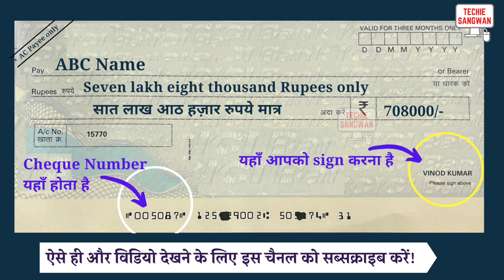708000 ko english mein kya kahate hain | 708000 in words | 708000 ki English | 708000 spelling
708000 ko english mein kya kahate hain | 708000 in words | 708000 ki English | 708000 spelling

708000 का अंग्रेजी में अर्थ होता है
708000 रुपये को Cheque पर लिखने का सही तरीका :

Seven lakh eight thousand Rupees only
सात लाख आठ हज़ार रुपये मात्र

708000/-

account payee